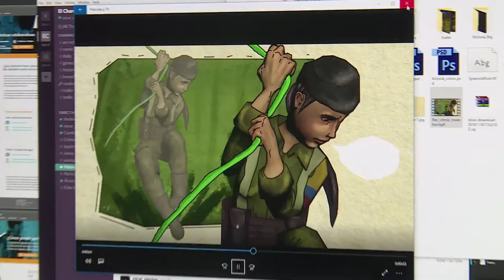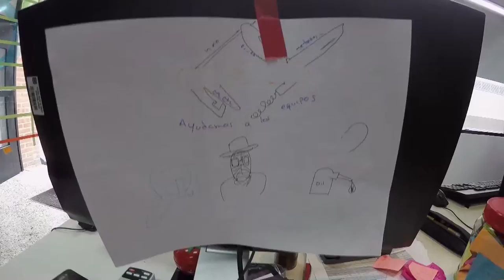Historia ViveDigitalLab C17-2-2016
Conoce una de las historias donde los puntos ViveDigitalLab han ayudado a crear contenido digital